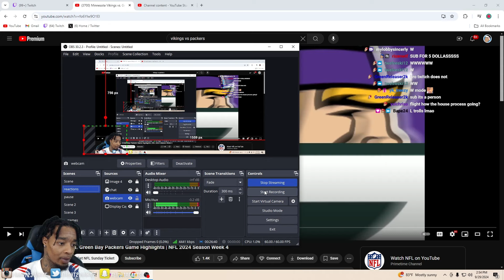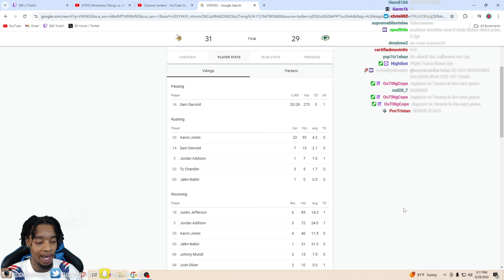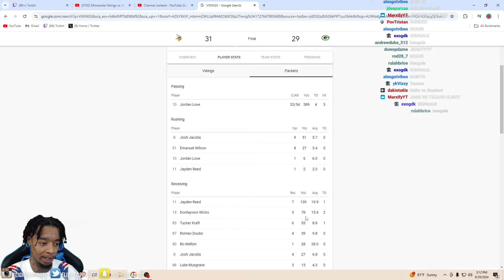FlightReacts Vikings vs. Packers | 2024 Week 4 Highlights